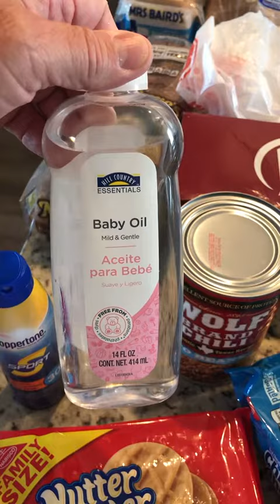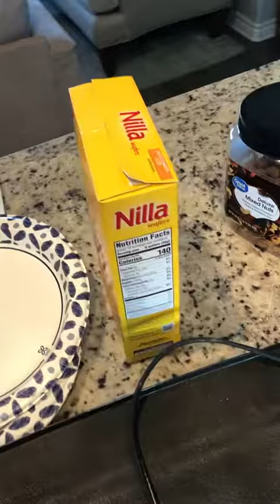Daily Vesper 8-11-23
Simplify